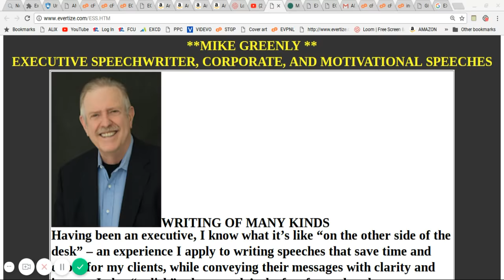EXECUTIVE SPEECH WRITING SERVICE BY MIKE GREENLY- SOUND LIKE YOU - { ONLY BETTER }!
EXECUTIVE SPEECH WRITING
You’ve got a big speech coming up for a wedding or a conference and you don’t know where to start. If only someone who does this sort of thing every day could write it for you and leave you to get on with other things.
Time Saving
Many people would love to write their own speech. They just haven’t got the time. Yes, you can ‘wing’ it, but some occasions are too important to ‘wing’ it.
HUMOR
Working together, speaker and speechwriter can usually find humor that’s appropriate for you. And if you happen to tell the occasional joke that isn’t funny – well at least nobody is going to laugh at you.
At a lectern, you’re transparent. If you agree to speak in public, and you don’t know what’s expected, it’s easy to damage your reputation. If you don’t prepare properly, the audience will make judgements about your competence, your character and your value to the organisation.

EXECUTIVE SPEECHWRITER SERVICE, CORPORATE SPEECHES, KEYNOTE, speeches, executive, ceremonial speeche